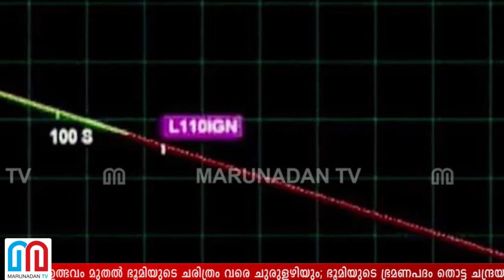ചന്ദ്രയാന്‍ 2 ചന്ദ്രനിലെത്തിയാല്‍ നമുക്കെന്ത് ഗുണം? l chandrayaan 2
ഇന്നേക്ക് 48ാം നാൾ ചന്ദ്രൻ ത്രിവർണ്ണമണിയുന്നത് കാത്ത് രാജ്യം; ഇന്ത്യയുടെ രണ്ടാം ചന്ദ്രദൗത്യം ചെറിയ കളിയല്ല; വിദൂരമെങ്കിലും ഭൂമിയിലെ ജലദൗർലഭ്യത്തിന് പരിഹാരം കാണാൻ ഉൾപ്പടെ സാധ്യത തേടും; ചന്ദ്രന്റെ ദക്ഷിണപദത്തിലേക്ക് എത്തുന്ന ആദ്യ രാജ്യം; ചന്ദ്രന്റെ ഉത്ഭവം മുതൽ ഭൂമിയുടെ ചരിത്രം വരെ ചുരുളഴിയും; ഭൂമിയുടെ ഭ്രമണപദം തൊട്ട ചന്ദ്രയാൻ 2 ഇന്ത്യക്കും മാനവരാശിക്കും കൊണ്ടു വരാൻ പോകുന്ന മാറ്റങ്ങൾ എന്തെല്ലാം